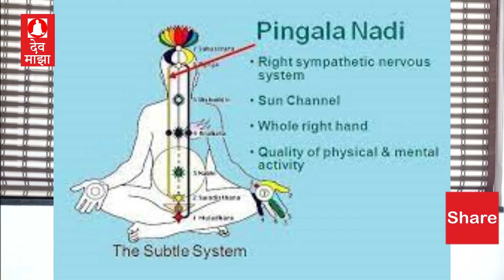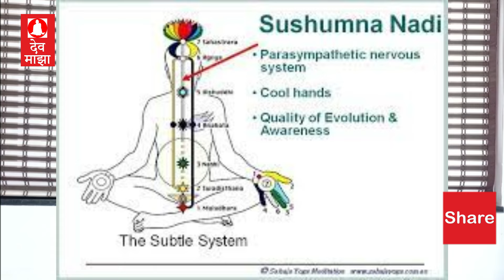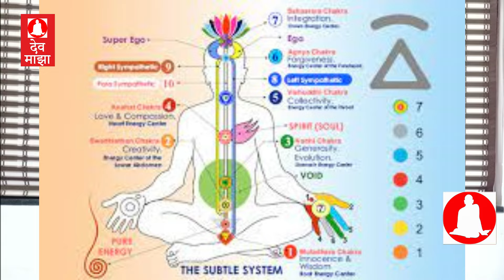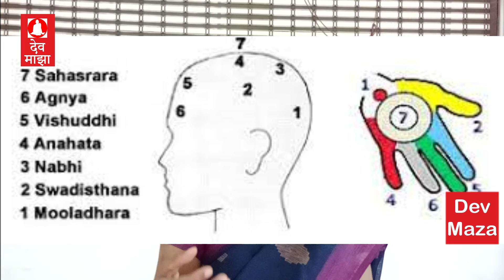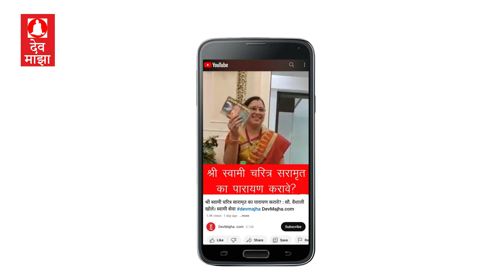गुरु : श्री माताजी निर्मला देवी : गुरुपौर्णिमा मलिका devmajha devmaza देवमाझा DevMajha.com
गुरु : श्री माताजी निर्मला देवी : गुरुपौर्णिमा मलिका